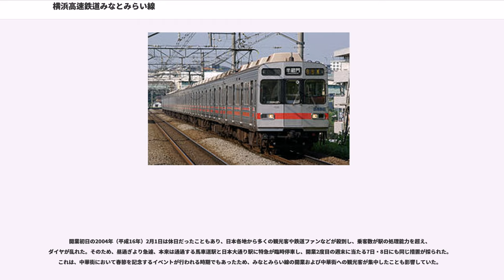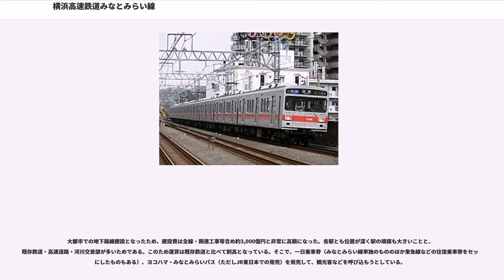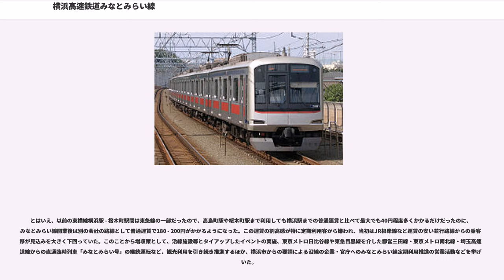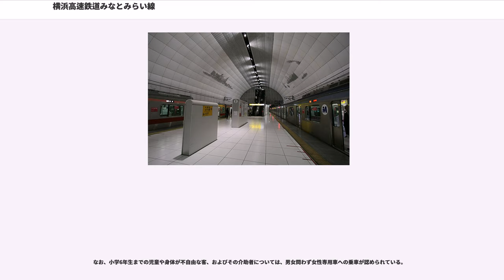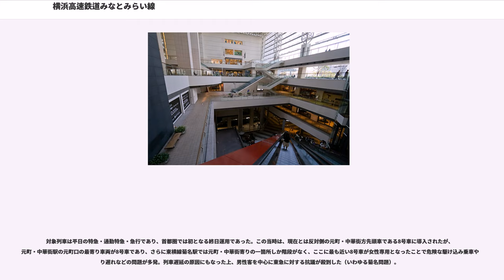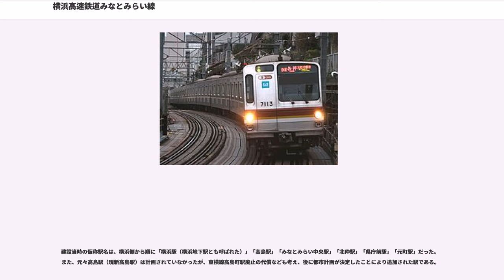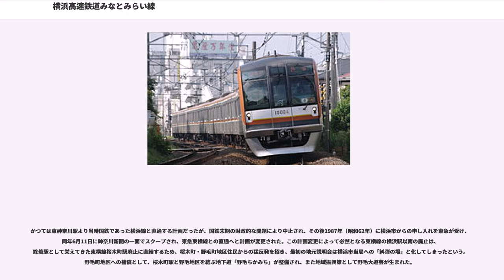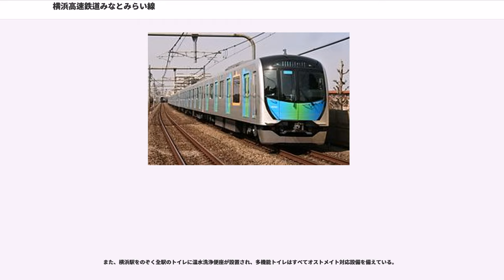横浜高速鉄道みなとみらい線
みなとみらい線（みなとみらいせん）は、神奈川県横浜市西区の横浜駅から同市中区の元町・中華街駅までを結ぶ横浜高速鉄道の鉄道路線である。都市計画法に基づく都市高速鉄道としての名称は「横浜国際港都建設計画都市高速鉄道第4号みなとみらい21線」。『鉄道要覧』記載の路線名では「みなとみらい21線」となっているが、旅客案内上は使用されていない。

路線図や駅ナンバリングで使用される路線カラーは紺色、路線記号はMM。

2004年（平成16年）2月1日に開業した。全線が地下区間で、横浜みなとみらい21地区、関内地区を通る。馬車道駅 - 元町・中華街駅間では本町通りの直下を走っている。通過する地域は地盤の弱い埋立地であり、各駅とも地下4 - 5階と深いところを走行する。当路線の開業に際して、東急東横線の横浜駅 - 桜木町駅間が廃止され、東横線と当路線の相互直通運転が開始された。

元町・中華街行きの始発列車が横浜発である以外は全列車が東急東横線と相互直通運転を実施しており、本路線と東横線は列車運行面では事実上一つの路線として運行されている。また、運転業務は東京急行電鉄（東急）に委託しており、横浜駅で乗務員交代は行わず東急の乗務員が本路線内も引き続き乗務する。また、駅業務に関しても東急の子会社である東急レールウェイサービスが担当していたが、2012年4月より東急との共同使用駅であり、東急に駅業務を委託している横浜駅を除き、自社社員による業務に切り替えている。

混雑対策として、本路線沿線で花火大会などのイベント開催により一時的な多客時輸送を行う場合、混雑のピークが予想される時間帯に限り本路線内では全列車各駅停車とする臨時ダイヤを組む。その場合は事前に駅構内ポスターや電光掲示板、東急および横浜高速の公式ウェブサイト上で告知されるほか、臨時列車も運転されることもある。

2013年（平成25年）3月16日に乗り入れ先である東急東横線が東京メトロ副都心線との相互直通運転を開始し、本路線も東横線を経由して副都心線と相互直通運転を実施している。既に、副都心線は2008年6月14日の開業時から東武東上線、西武有楽町線・西武池袋線・西武狭山線（臨時列車のみ）と相互直通運転を行っており、東横線と副都心線の相互直通運転や2017年3月25日からは西武秩父線との直通運転も開始された。これにより、副都心線・東横線を介して本路線までが一本で結ばれ、本路線を含めた鉄道5事業者（横浜高速・東急・東京メトロ・東武・西武）による相互直通運転が行われるようになった。

これに合わせ、東横線および本路線の速達列車（特急・通勤特急・急行）は急行の一部列車をのぞいて8両編成から10両編成に増強し、本路線の速達列車停車駅においても東横線と同様に10両編成の列車が停車できるようにホーム延長工事が実施された（速達列車が停車しない新高島駅についても非常時に備えて延伸工事を施工しているが、通常時は柵で封鎖される）。なお、このホーム延伸を考慮した形でトンネルは建設されている。

一方、各駅停車については副都心線直通運転開始後も全列車が8両編成での運転となる。東京メトロ側では副都心線開業までに東京メトロ7000系の一部編成を10両編成から8両編成にした上で、主に副都心線や乗り入れ先の東上線や西武線内の各駅停車（西武線では急行系列車としても使用）として使用されている。これは、東急東横線・みなとみらい線内においても各駅停車として運用することに備えたものである。

定期列車については横浜駅で列車種別変更を行わずに、全列車が東横線の列車種別を引き継いで運行される。また、東横線菊名駅 - みなとみらい線元町・中華街駅間は待避設備がないため、この区間については先行する列車が元町・中華街駅または菊名駅まで先着する。西武線内ではS-TRAIN・快速急行（各停除く）・快速・準急・各停で、東武線内は快速急行（特急のみ）・急行（各停除く）・各停で、副都心線内は急行（各停除く）・通勤急行（各停除く）・各停で運転されている（Fライナーも参照）。

以下の系統が運転されている。

クリスマスやゴールデンウィークなどにおいて、臨時列車として埼玉高速鉄道線浦和美園駅（東京メトロ南北線経由）・都営三田線高島平駅・東京メトロ日比谷線北千住駅から東急線を経由して元町・中華街駅まで「みなとみらい号」が運行されていた。みなと...